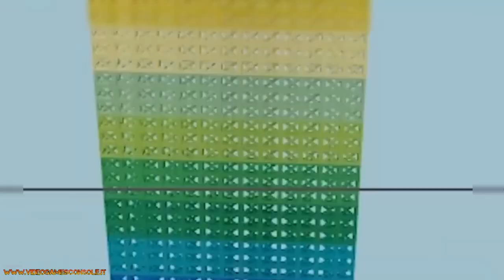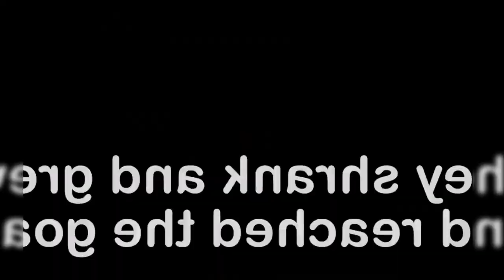Roblox Parkour Madness: Unleashing the Power to Grow and Shrink!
🟡​ Join us in an exciting Roblox adventure as we take on one of the most challenging parkour maps out there!

But this isn't any ordinary parkour experience—this time, we have the incredible superpower to grow and shrink at will!

Whether we need to become towering giants to cross vast chasms or transform into tiny, nimble creatures to squeeze through tight spaces, our newfound abilities make for epic gameplay moments.

The question is: will we conquer the course using our colossal strength or agile smallness?

Sit back, relax, and watch as we master this thrilling challenge with our unique powers!

With every leap, twist, and transformation, we're set for a gameplay experience unlike any other.

Don't miss out on the fun, and let us know—would you rather tower over everything or sneak through as a tiny parkour master?

We hope our videos bring excitement and joy to your day.

IF YOU HAVEN'T ALREADY DONE SO SIGN UP FOR THE CHANNEL AND ACTIVATE THE LITTLE BELL!